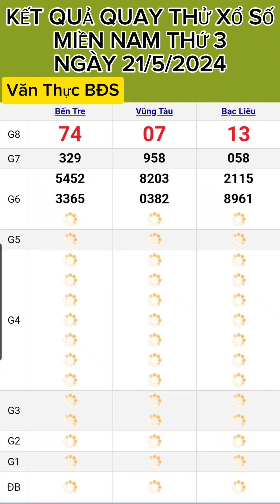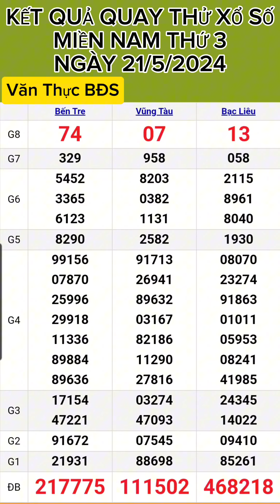KẾT QUẢ QUAY THỬ XỔ SỐ MIỀN NAM THỨ 3 NGÀY (21/5/2024) BẾN TRE .VŨNG TÀU.BẠC LIÊU